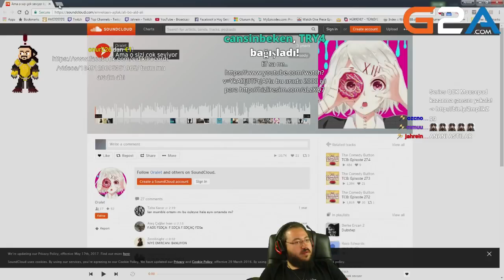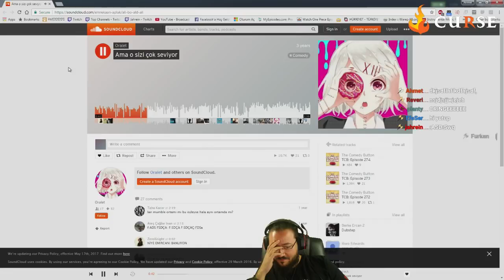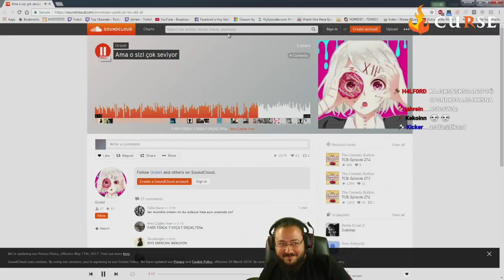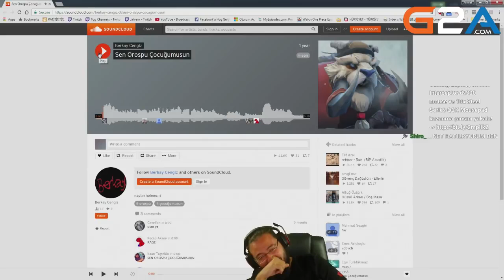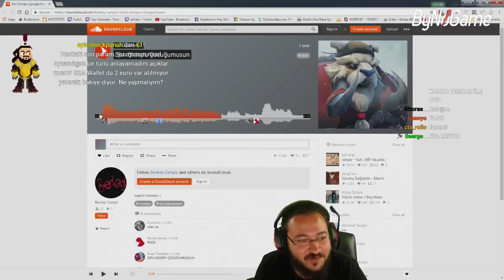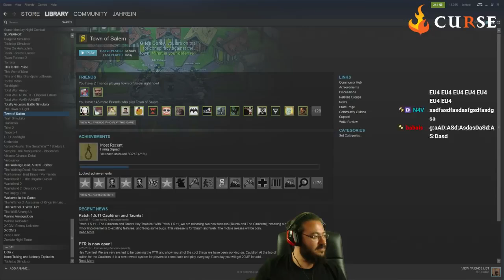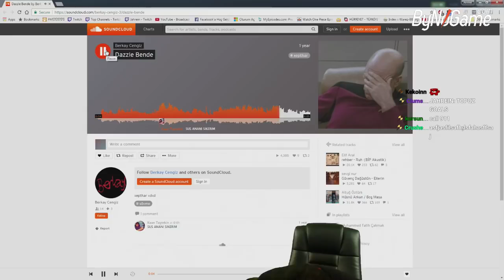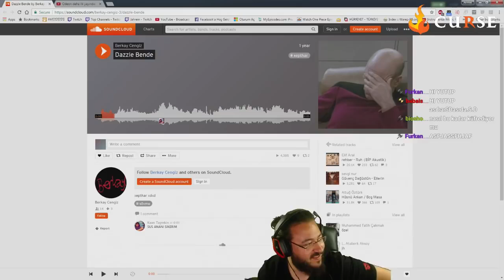Jahrein Banladığı Çocuğun Annesiyle Konuşması